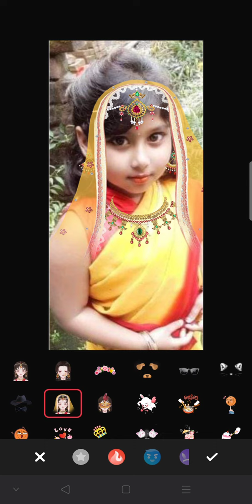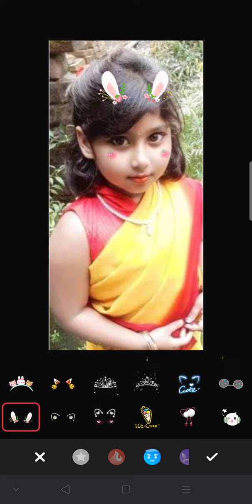September 18, 2024